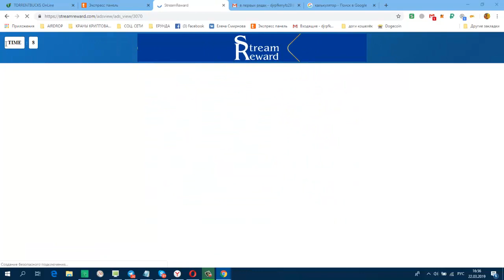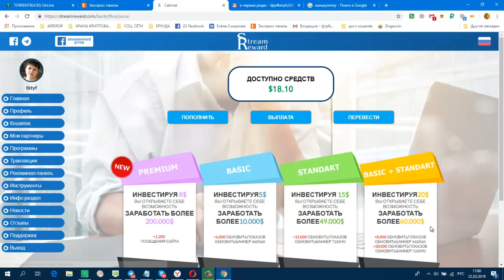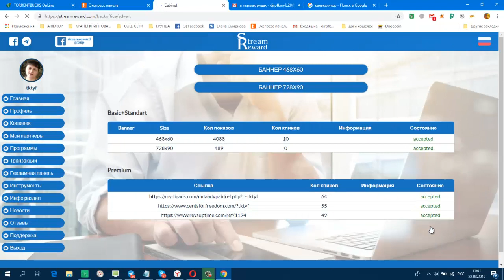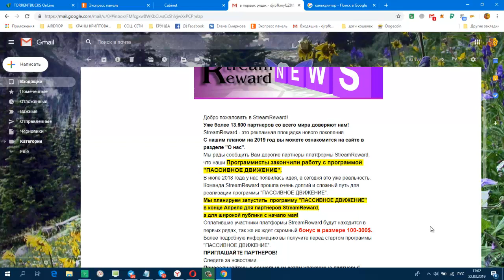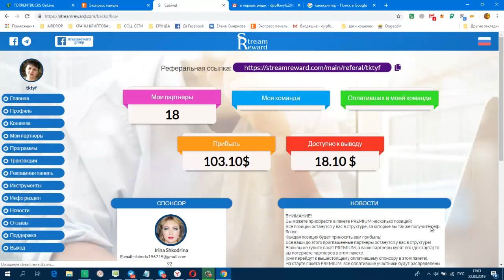StreamReward Как партнёры видят нашу рекламу + НОВОСТИ!!! ПРИГЛАШАЮ!!!